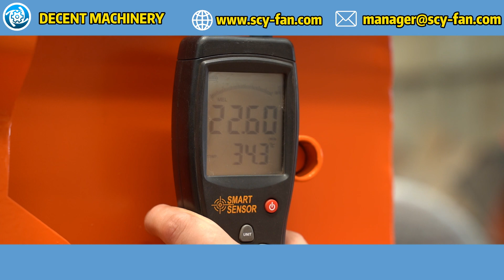¿Cómo mejoran los ventiladores centrífugos de DECENT MACHINERY el rendimiento de HVAC geotérmico?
En este video, descubre cómo los ventiladores centrífugos de Decent Machinery optimizan el rendimiento de los sistemas HVAC geotérmicos. Analizamos sus características y cómo contribuyen a una mayor eficiencia en el control climático. Para más detalles, visita nuestro sitio web También puedes ver nuestro video de la fábrica para conocer mejor nuestras instalaciones

Contacto
¡No dudes en consultarnos!